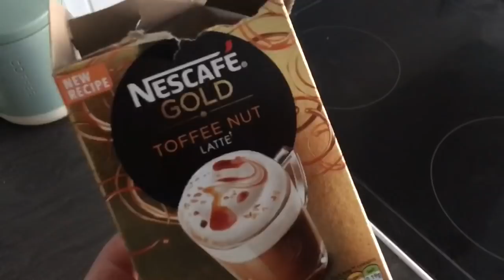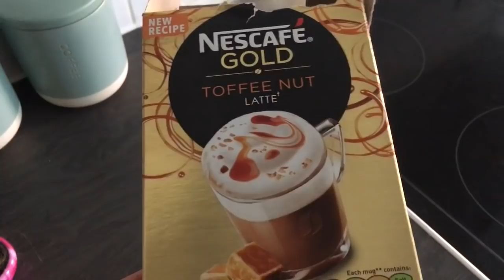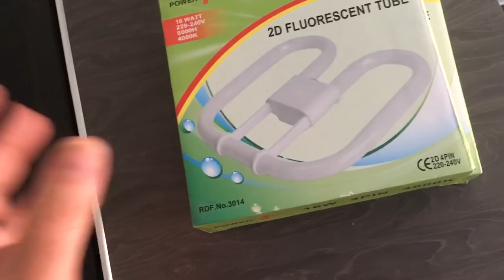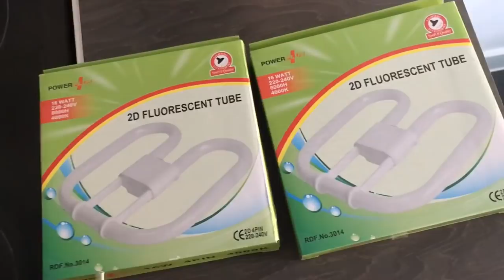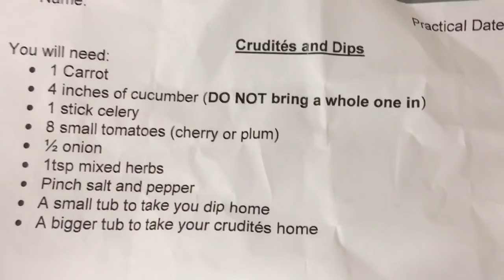It’s Monday already | Steve’s Vlogs | Daily Vlog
Sophie also has her own channel👉🏻